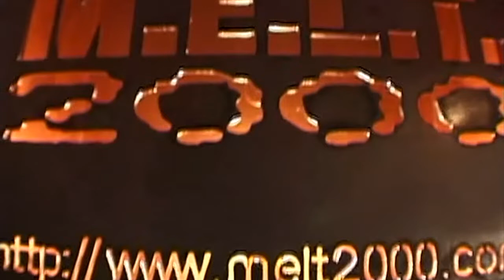Mabi Gabriel Thobejane - Baele (The Giants Are Gone) and Madiba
Mabi Gabriel Thobejane - Baele (The Giants Are Gone) and Madiba Featuring Lungiswa Plaatjies, Changuito, Jessica Lauren and Mayito.

Recorded at The MELT2000 Farm in Cullinan South Africa in 2004 during a series of live concerts for Madala Kunene's Uxolo DVD and CD release. Whenever we embarked on tricky live recordings I asked Chris Lewis from London to join us and it had become a tradition for the artist to get Chris to record some songs in his spare time. Mabi Gabriel Thobjane took the opportunity to record Baele at the Fram which I filmed with a handheld camera. Later on I used a bit of the footage for the opening of 5 part series on the history of the label MELT 2000 which appeared on YouTube However, the audio recording got lost but came to light when Chirs Lewis in London and I in Durban South Africa started to go through the archives during the 2020 Covid 19 lockdowns. The Audio track is released on the album Mabi Gabriel Thobejane & Madala Kunene - The Bootleg Tapes. Enjoy Robert Trunz Additional video footage by Dick Jewell of his promo video Madiba by Mabi Thobejane.  Both songs composition and lyrics by Mabi Thobejane published by MELT2000/SHEER Publishing